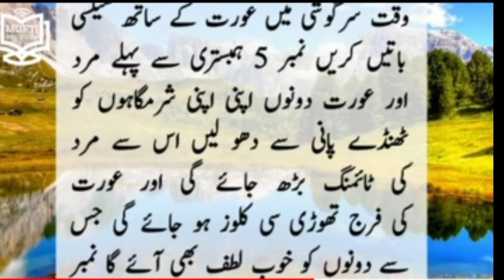Nice nice sweet and true story